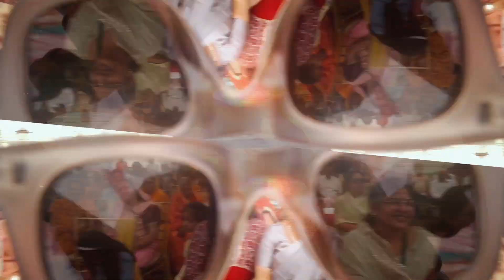ARYAN + TANISHA | Same Day Wedding Happy Moments